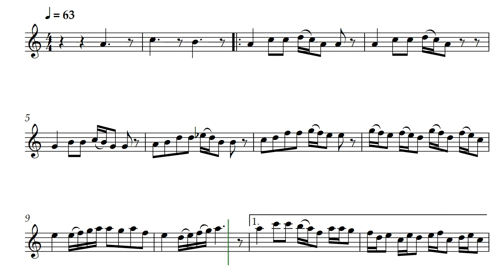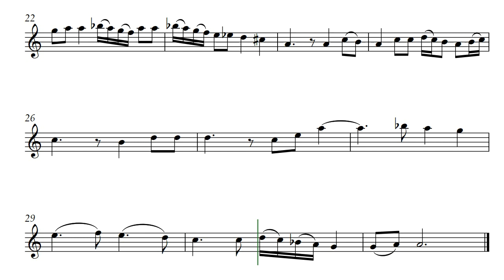Whaleshark (Opus 757)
It rained on us when we visited the tourist station to swim with whale sharks. It was underwater bliss, ethereal, exciting, and unique. On that visit, there was only one 26' whale shark. We went back another time and there were more than a dozen whale sharks from 14' to 28'. This music, Whaleshark by Daniel Hay  is part of the otherworldliness of being underwater with gentle giants of the sea.

Especially for musicians Robert and Amy